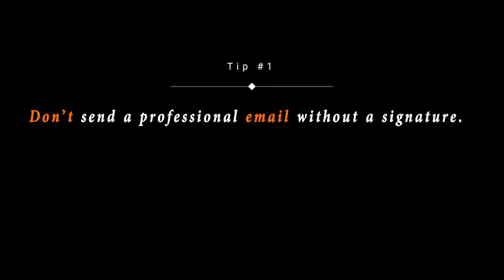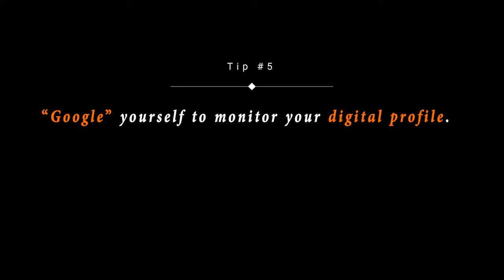Workforce Development Workshop Series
Live near Sfax? Visit the Franklin Center Sfax to participate in opportunities like this,This video shares some best practices for success on the job.
for more free services and events at our AmericanSpaces!